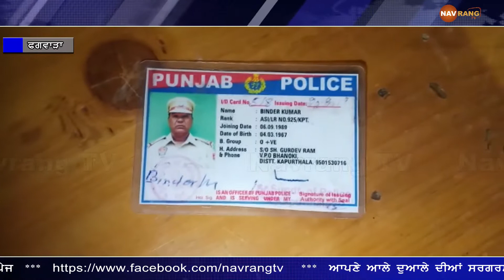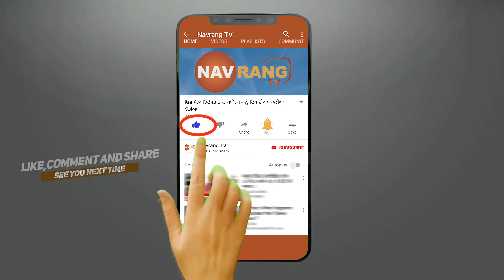ਫਗਵਾੜਾ ਵਿਖੇ ਸੜਕੀ ਹਾਦਸੇ 'ਚ Highway Patrolling ਦੇ A.S.I. ਦੀ ਹੋਈ ਮੌਤ